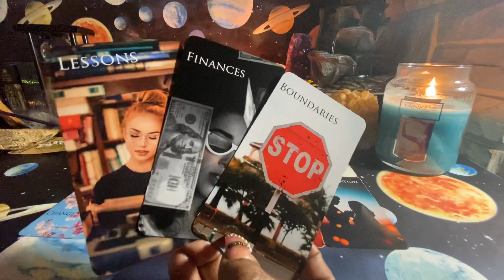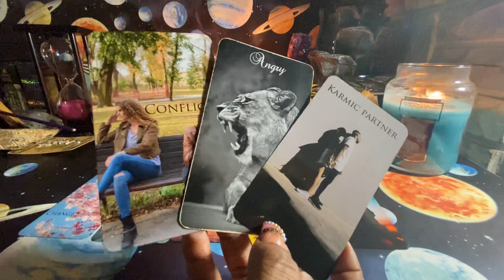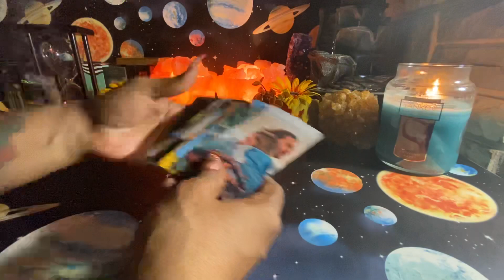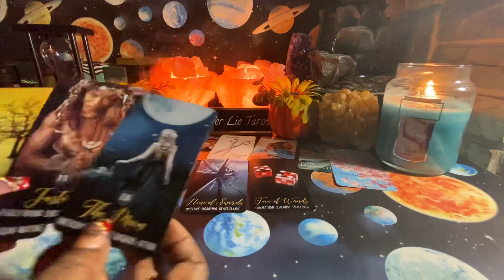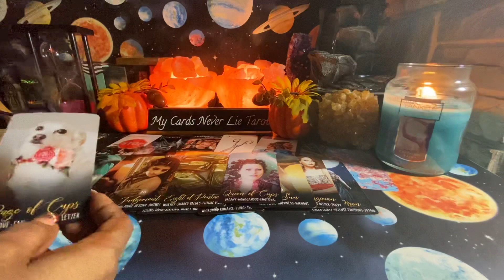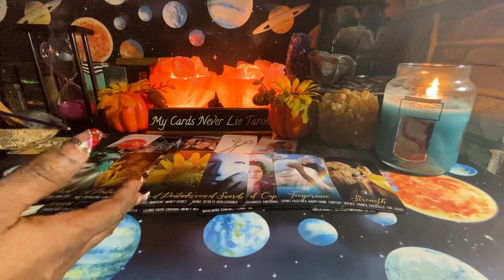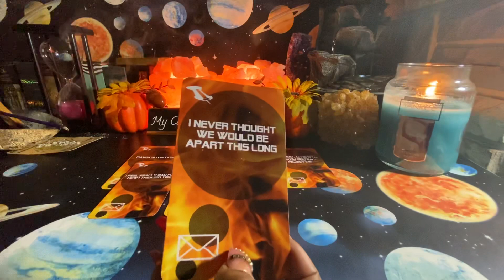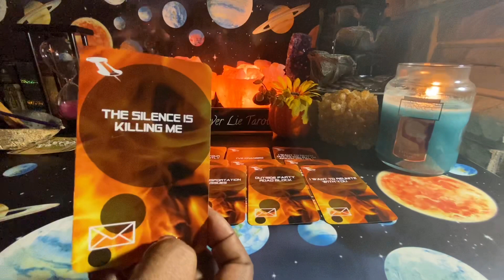Capricorn ♑️ YOU’RE OVER THEM & THE BS BUT THEY’RE COMING BACK‼️ 🤷🏽‍♀️